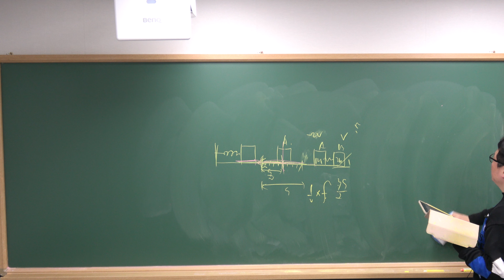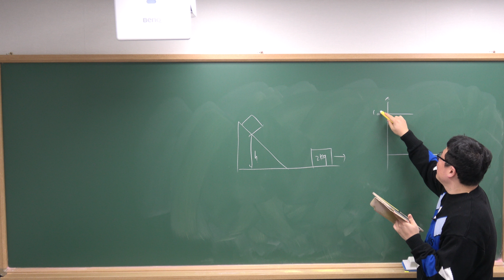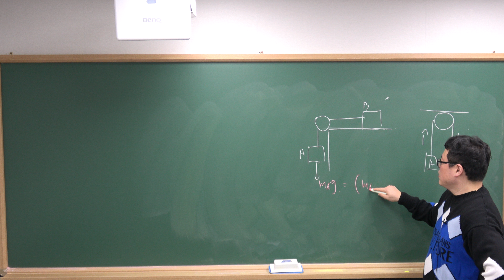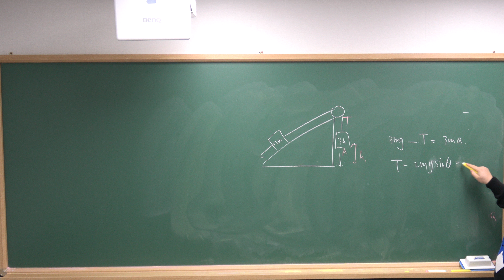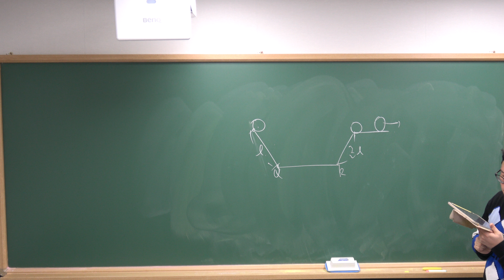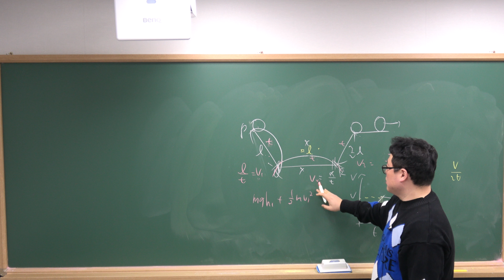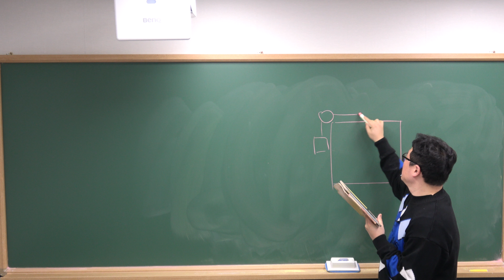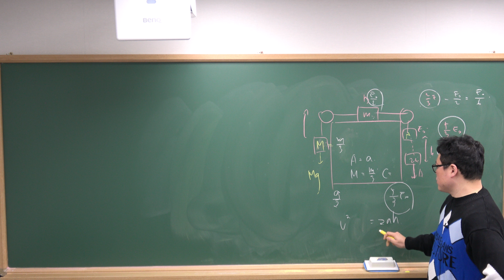[김포 장기동 과학학원] [24.04.10] 물리1 강의 영상4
04.10(수) 물리1 강의 영상 입니다 :)